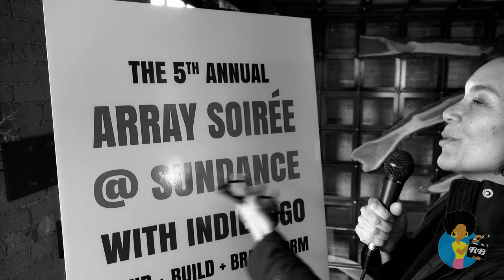Stephanie Allain - On OscarsSoWhite (Sundance 2016)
Film producer and Director of the L.A. Film Festival STEPHANIE ALLAIN (Hustle & Flow, Dear White People, Beyond The Lights) shares her thoughts on the 2016 Oscar controversy and what is needed to ensure more diversity among the nominees in this exclusive clip.  Filmed January 24, 2016 at the ARRAY Soiree at Sundance by Mike D.